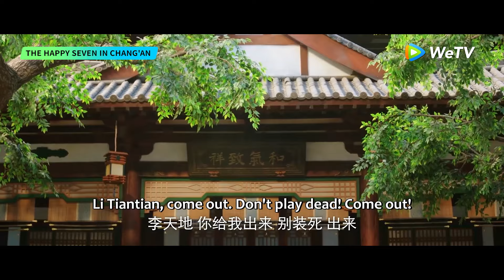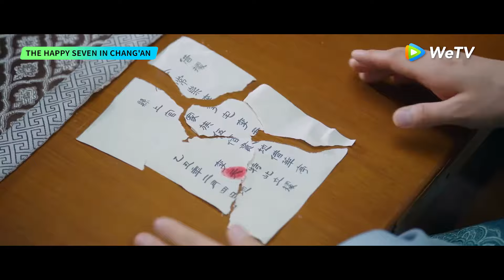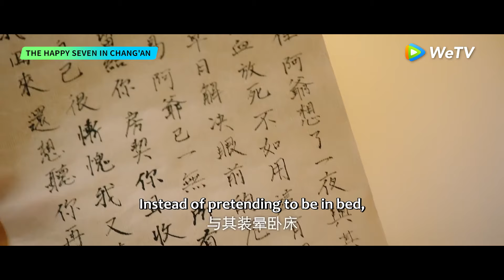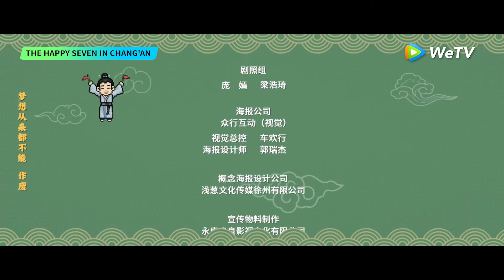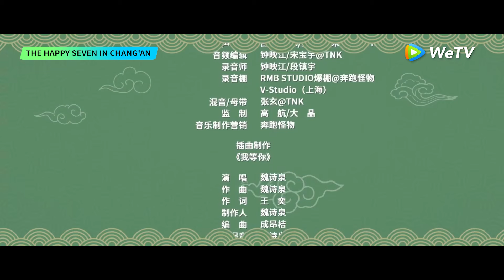ENG SUB | The Happy Seven in Chang'an | EP01 | Starring: Ma Tianyu, Bu Guanjin | WeTV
[Synopsis] Xie Quanjia, a farm girl from a small town who came to Changle City in search of her father, overnight becomes the heiress of the local magnate, Li Tiandi. However, she soon discovers that instead of inheriting vast fortunes, she has been left with massive debts. At her wit's end, several individuals meet at the Li residence: the noble young creditor Shangguan Guchuan, the scholar Fan Zhongju who's in the capital to take the imperial exams and looking for accommodation, and the young man Liu Lang who comes to repay his debt of gratitude to Li Tiandi. With her father gone and the debts outstanding, Xie Quanjia, while dealing with the pressing creditor, decides to let these men settle in the mansion and rent empty rooms to a princess from the Western Regions and her servant fleeing from an arranged marriage, along with Guo Dongli, a restaurant manager, to alleviate the debt burden. From then on, while living together, each individual dedicates their energy to carving out their own success in Changle. Amidst the chaotic pursuit of their dreams and handling the constant flow of visitors to the mansion, they lead lives filled with unrest yet are ultimately joyful.
[Starring] Ma Tianyu, Bu Guanjin, Zong Juntao, Zhang Yiduo, Loyce Cheng, Li Yinwei, Ren Zihui

00:00 Enjoy More Contents on WeTV app
00:30 Download WeTV APP & Watch Full Episode